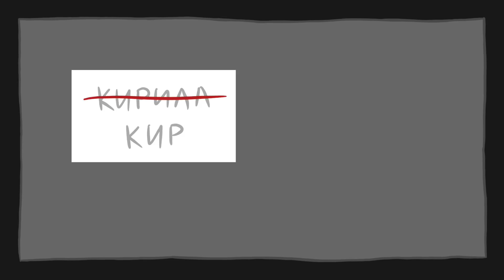Как сделать мультфильм в любой программе (анимация + приглашение)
Все проходит в интернете, ехать никуда не нужно 👨‍💻

Мы рассмотрим три темы:

1. Как сделать мультфильм в любой программе (toonboom, tvpaint, clipstudio, animate он же — flash, moho и других),
2. Где найти мотивацию для создания собственного мультфильма,
3. Посмотрим работы других участников.

По длительности примерно 2 часа, рисовать уметь не обязательно.

Автор трансляции — Кир Ященко.